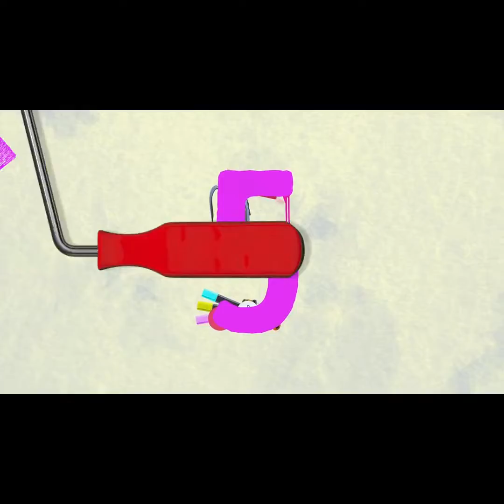素晴らしいチョコレートのライフハック！今すぐ試したい美味しいデザートのアイディア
あまり一般的ではないデザートを試してみたいですか？今回は、創造性が豊かな自分だけのスイーツの作り方をご紹介します。説明通りに作ればOK！チョコレートがたっぷり入ったデザートが出来上がります。手作りスイーツで友達を驚かせちゃいましょう！何よりも嬉しいのが、どのレシピも材料が比較的少ない事。お気に入りの味にアイディアを適合させるだけでキッチンが良い匂いになっちゃいます。

このビデオでは、週末試してみたい素晴らしいチョコレートのライフハックや美味しいデザートのアイディアが盛りだくさんです。アイスクリームを飾るためのチョコレートのバスケットを作る方法や、チョコレートのネストを作る方法まで！冷たいデザートの中に入れるクリーミーなチョコレートのレシピもあります。更には、風船を使って3Dの飾りも作れるんです！

タイムスタンプ：
02:41 - 3Dグローブ
04:32 - ケーキのデコレーション
06:15 - 美味しいハート
08:08 - デザートのフィリング
10:14 - 食べられる羽根